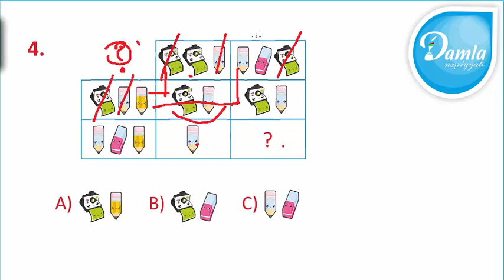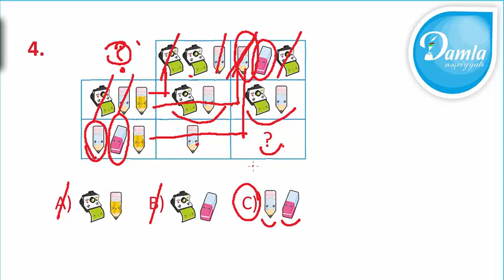Məntiq- Beyin Gimnastikası 4-cü sinif– Səh. 62 – Sual 4